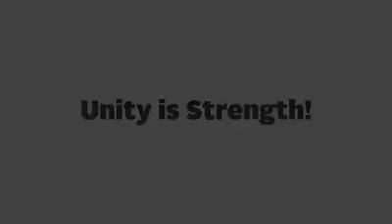sAngthan me sakti he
‎Suresh Kumar Lodha Teache से वीडियो